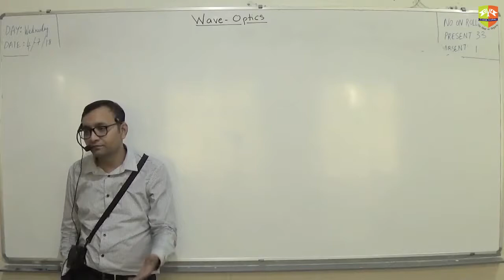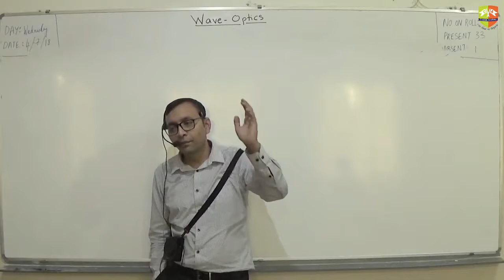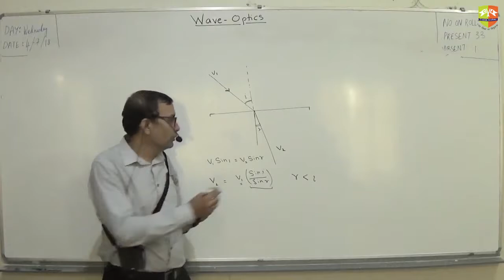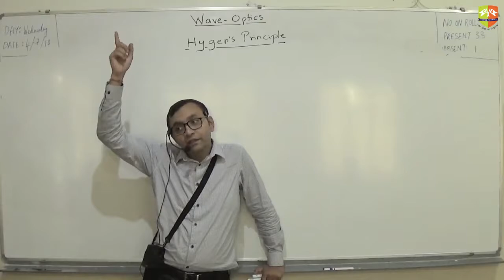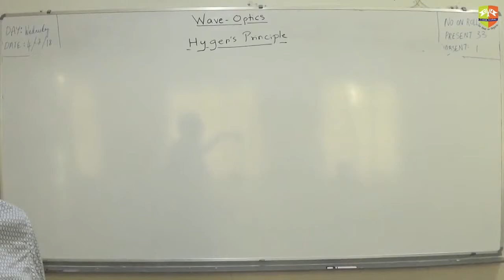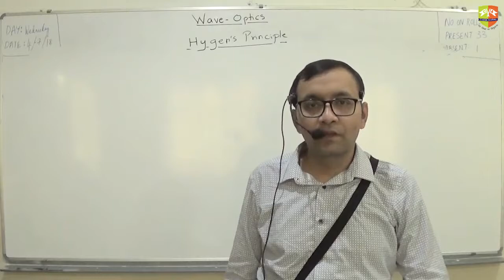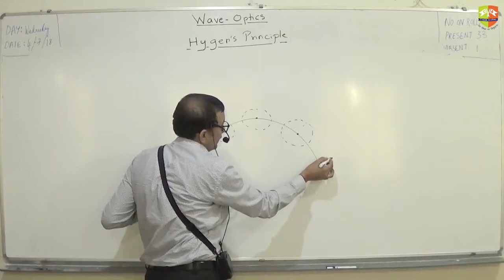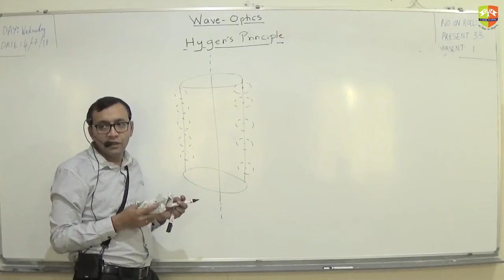Hygen's Principle Wave Optics 1